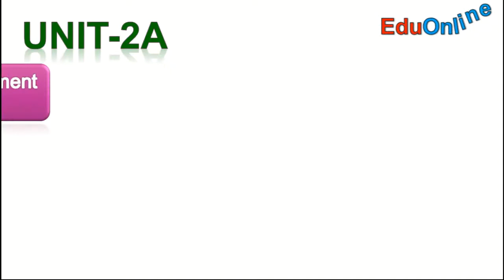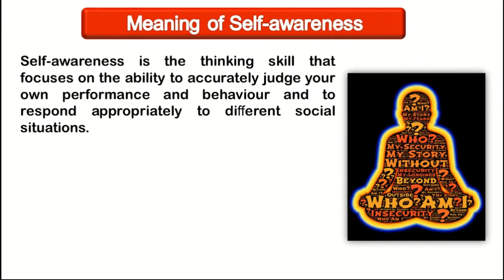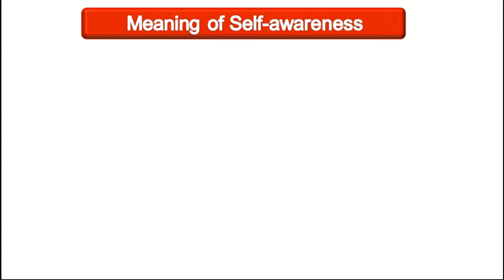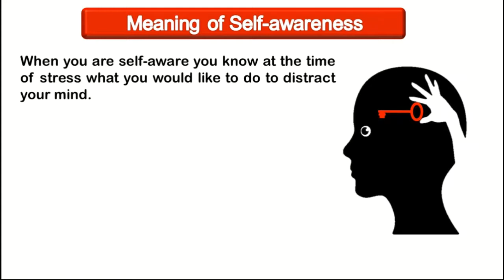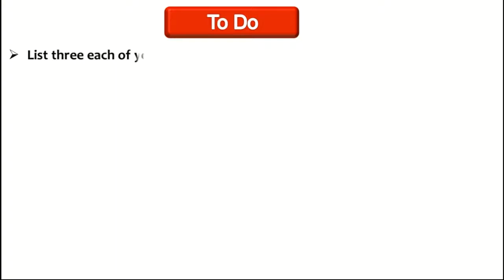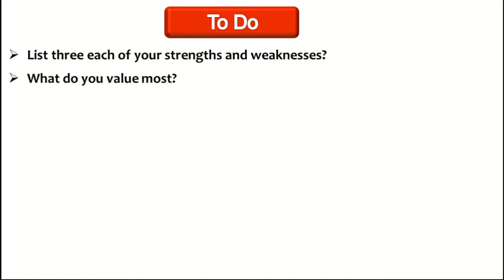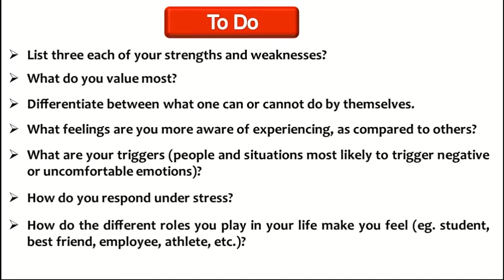class 10 computer unit 2-A Session-2 Part-2 | Meaning of Self-awareness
Meaning of Self-awareness
Self-awareness is the thinking skill that focuses on the ability to accurately judge your own performance and behaviour and to respond appropriately to diﬀerent social situations.

Self-awareness helps an individual to tune into their feelings, as well as to the behaviours and feelings of others.
When you are self-aware you know at the time of stress what you would like to do to distract your mind.
Knowing your emotional triggers helps you develop a strategy for remaining calm in those situations.
Remember self-awareness is important to your own leadership growth and also of your family and team.

To Do
List three each of your strengths and weaknesses?
What do you value most?
Diﬀerentiate between what one can or cannot do by themselves.
What feelings are you more aware of experiencing, as compared to others?
What are your triggers (people and situations most likely to trigger negative or uncomfortable emotions)?
How do you respond under stress?
How do the diﬀerent roles you play in your life make you feel (eg. student, best friend, employee, athlete, etc.)?

Category: Education
Eduonline